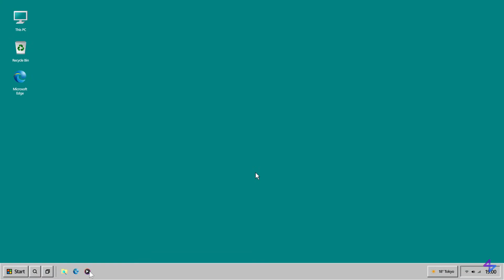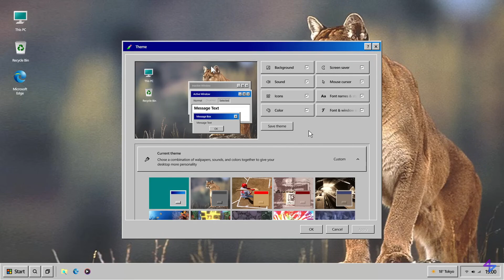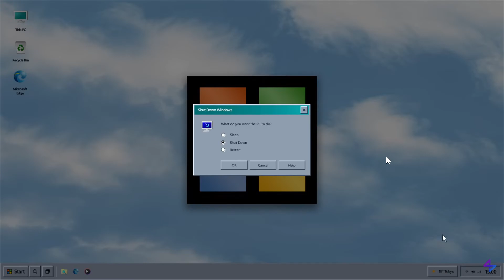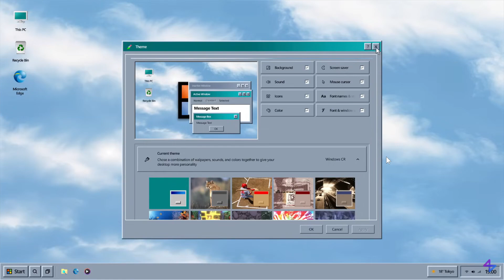Windows Classic Remastered: Windows 95 Meets 2025! (A New Design Concept)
Concept creator AR 4789 has created another concept idea of what a future version of windows could look like, focusing on some of the key elements of the OS